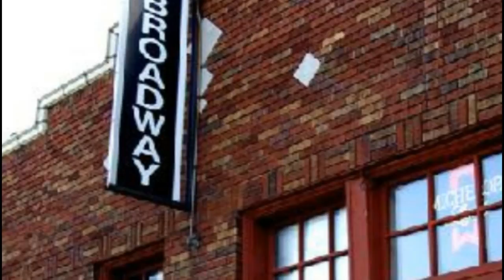Feed Wrap Piece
Feed wrap number from Off Broadway gig 6-10-09